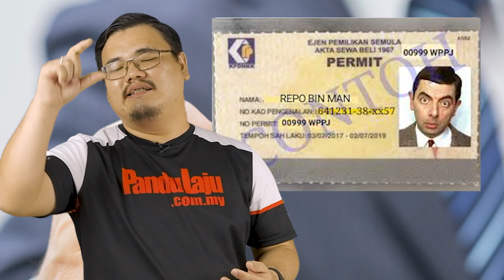Kereta Kena Tarik? Ini 8 Perkara Anda wajib Tahu Jika Kereta Kena Tarik?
Masa tengah syok pandu kereta, tetiba ada orang tahan cakap. Cik ada hutang tunggakan ansuran yang tak bayar,  sekarang kami nak tarik kereta anda.

Jadi, apa nak buat ni? Panik? Lari? Menjerit?

Haa. mungkin ada segelintir dari kita masih belum arif mengenai isu ini. Sebagai pengguna, anda wajib tahu hak anda. Dalam video ini abang terangkan step by step, panduan bagaimana nak atasi jika berhadapan dengan situasi ini.